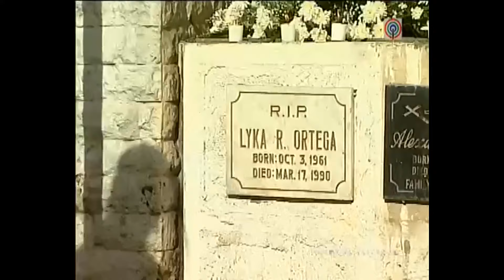Full Episode 92 | Imortal